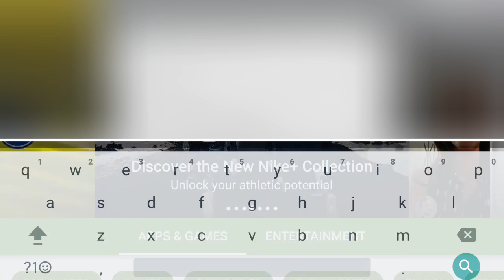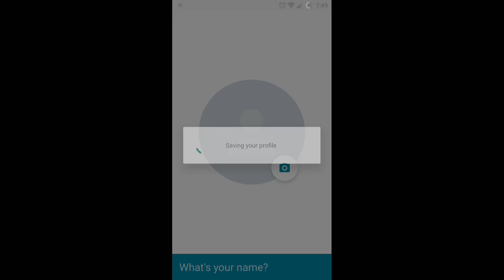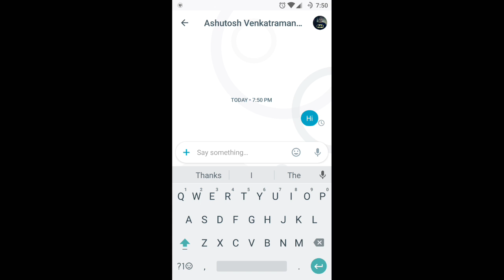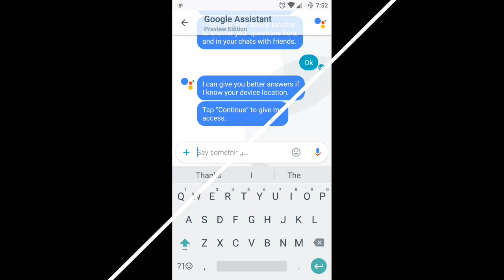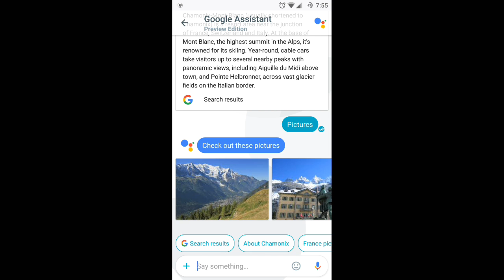Google Inc. - Google Allo